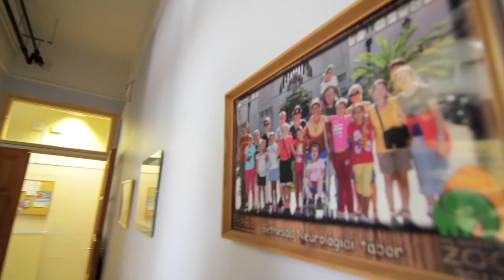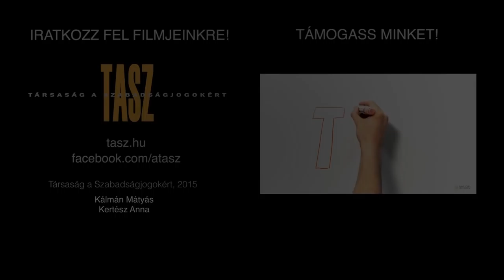Gyerekkel vagyok- Dr. Fogarasi András gyermekneurológus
Gyerekkel vagyok betegjogi kampányunk második riportját a Bethesda Gyermekkórházban forgattuk, ahol olyan gyermekeket ápolnak, akiket betegségük egész életükben végigkísér. Példaképeket itt is találtunk, végtelenül türelmes és kitartó szakemberekkel találkoztunk. Interjúalanyaink Dr. Fogarasi András gyermekneurológus és Kissné Bánfi Rozália főnővér.
További részletekért látogassatok el a gyerekkelvagyok.tasz.hu-ra!